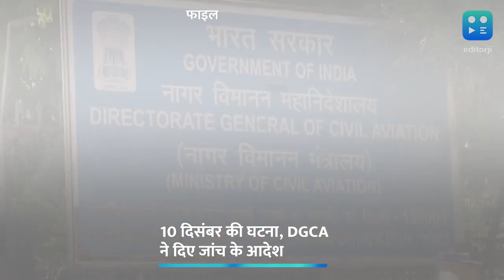बीजेपी सांसद तेजस्वी सूर्या ने खोला था विमान का इमरजेंसी एग्जिट गेट?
पिछले साल 10 दिसंबर को चेन्नई से तिरुचिरापल्ली जाने वाली इंडिगो फ्लाइट में एक पैसेंजर इमरजेंसी गेट खोल दिया था. एक शख्स का दावा- BJP सांसद तेजस्वी सूर्या ने इमरजेंसी गेट खोला था. DGCA ने इस मामले में जांच के आदेश दिए हैं.